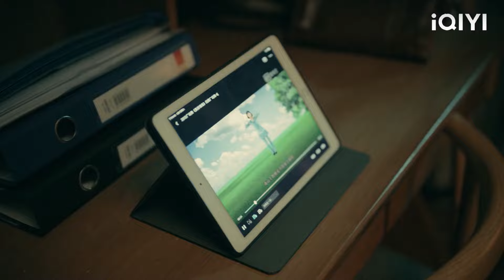The mother-in-law took the child to smoke, and the daughter-in-law exploded and drove her away!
QADXH